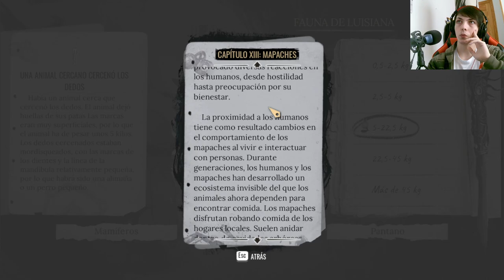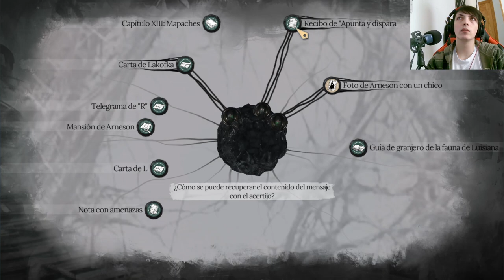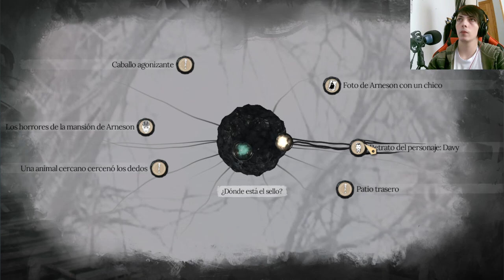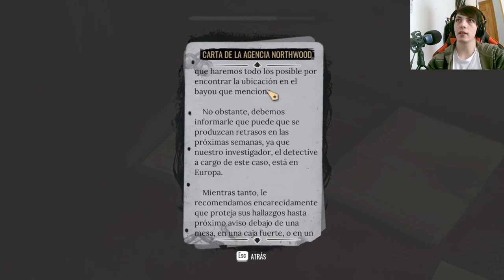Sherlock Holmes The Awakened: Descubriendo la ruta del secuestro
Acompaña a Sherlock Holmes en su más reciente aventura en el videojuego 'Sherlock Holmes The Awakened', donde descubre la ruta por donde se llevaron a la víctima en este emocionante capítulo. ¿Podrá resolver el misterio?